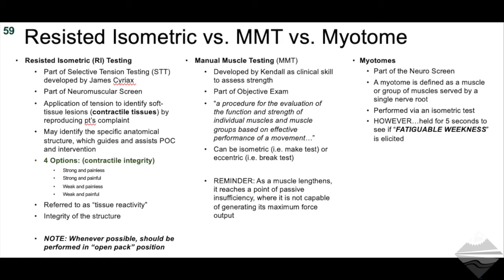Shoulder | Resistive Testing (Myotomes vs. MMT vs. RI)